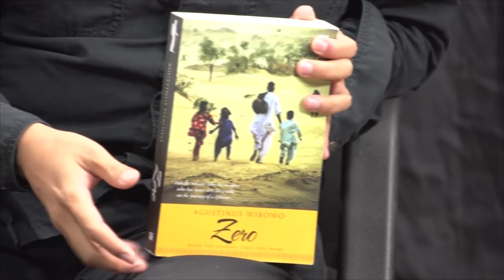Agama Orang Jawa Suriname (Wawancara Bahasa Jawa dengan TV Suriname) SUB INDONESIAN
Wawancara Agustinus Wibowo dalam bahasa Jawa dengan Garuda TV di Paramaribo. Dalam acara ini, Agustinus membahas risetnya mengenai agama di kalangan keturunan Jawa di Suriname. Umat Muslim Jawa Suriname ada yang mendirikan salat dengan menghadap kiblat barat, ada pula yang menghadap ke timur. Beberapa tahun ini, pemerintah Suriname juga telah menetapkan agama Javanisme (Kejawen) sebagai salah satu agama resmi nasional.

Untuk menampilkan subtitle: Aktifkan CC dan pilih bahasa.

Wawancara Agustinus Wibowo ing Garuda TV, Paramaribo, Suriname. Ing programa iki, Agustinus njlentrehake riset dheweke bab agamane wong-wong turunan Jawa ing Suriname. Wong Islam Jawa Suriname ana sing sembahyang madep kiblat ngulon, lan ana sing madep kiblat ngetan. Pirang-pirang tahun kepungkur, regering (pamarentah) Suriname uga wis netepake Javanisme (Kejawen) dadi sawijining agama resmi ing negara Suriname.

[EN] Agustinus Wibowo talks in Javanese to Garuda TV in Paramaribo, Suriname, about his research into religions among Javanese descendants in Suriname. Some Muslims of Javanese Surinamese have their prayers directed to the west, and some to the east. In recent years, the government of Suriname has also made Javanism (Kejawen) one of the national official religions.

[CN] 印尼华人游记作家翁鸿鸣（奥古斯丁）受到苏里南帕拉马里博爪哇语电视台GARUDA TV的采访。他用爪哇语介绍了他在苏里南关于爪哇后裔中的宗教信仰的研究。有部分苏里南爪哇人的穆斯林面向西方向祈祷，也有一部分面向东方向。 近年来，苏里南政府还承认了爪哇教（JAVANISM）作为国家官方宗教之一。

[NL]De religies van Javanen in Suriname
Agustinus Wibowo praat in het Javaans met de Garuda TV in Paramaribo, Suriname, over zijn onderzoek naar religies onder de Javaanse nakomelingen in Suriname. Sommige moslims van Javaanse Surinamers hebben hun gebeden gericht naar het westen, en sommige naar het oosten. In de afgelopen jaren heeft de regering van Suriname ook het Javanisme (Kejawen) tot een van de nationale officiële religies gemaakt.